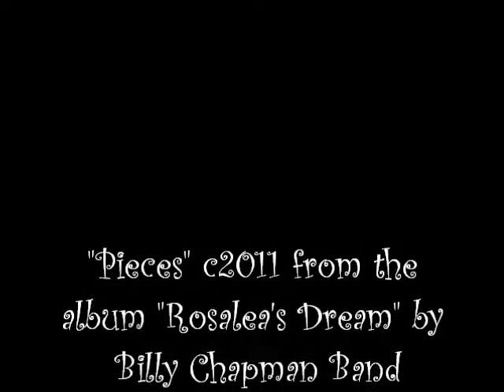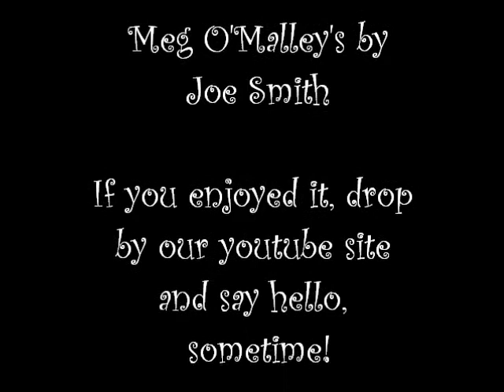Billy Chapman Band "Pieces" February 10th, 2012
Me and the boys playing at Meg O'Malley's in Melbourne, FL